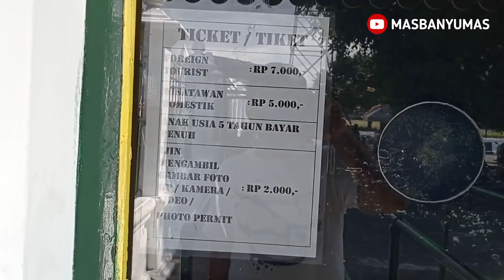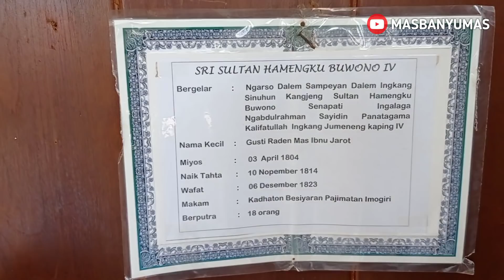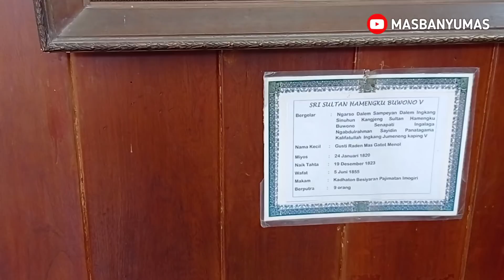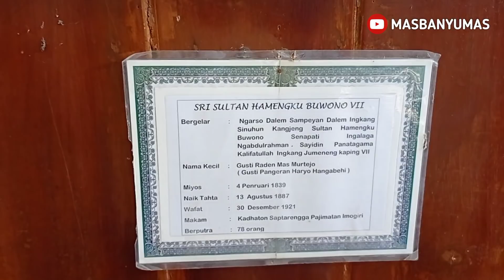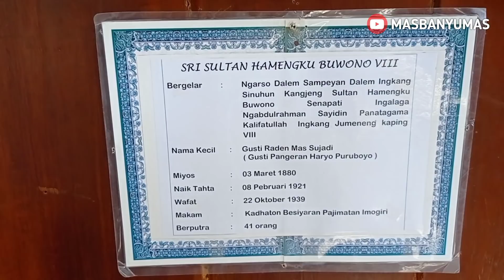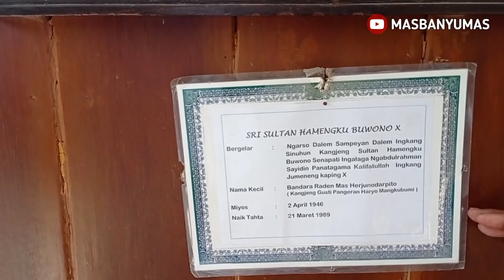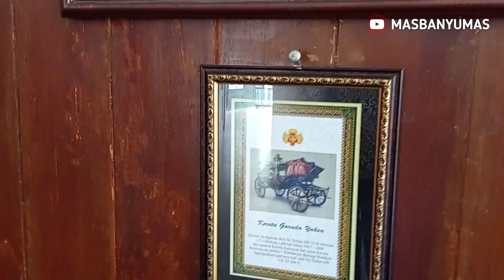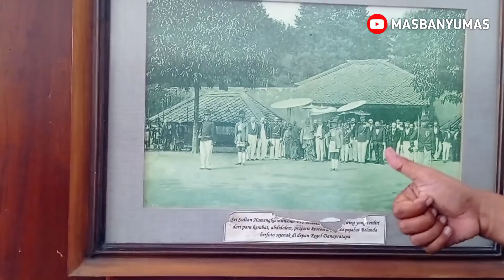KERATON YOGYAKARTA BAGIAN UTAMA | KETEMU SRI SULTAN HAMENGKU BUWONO X | DIAJAK KELILING KRATON JOGJA